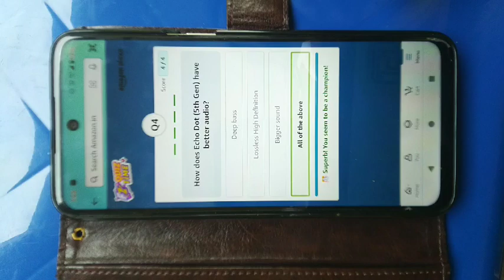Amazon Quiz/ Alexa Echo Dot Contest/ Answer and Win Echo Dot